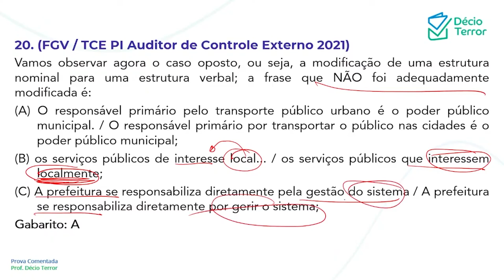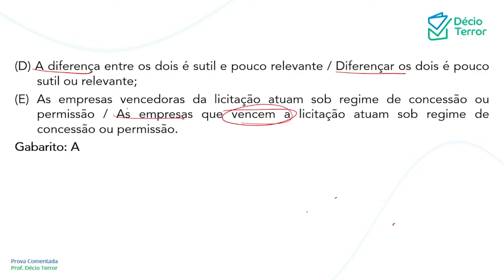Português FGV TCE PI 2021 Auditor de Contrtole Externo Questão 20 Sistema de Questões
(FGV / TCE PI Auditor de Controle Externo 2021)
Vamos observar agora o caso oposto, ou seja, a modificação de uma estrutura nominal para uma estrutura verbal; a frase que NÃO foi adequadamente modificada é:
(A) O responsável primário pelo transporte público urbano é o poder público municipal. / O responsável primário por transportar o público nas cidades é o poder público municipal;
(B) os serviços públicos de interesse local... / os serviços públicos que interessem localmente;
(C) A prefeitura se responsabiliza diretamente pela gestão do sistema / A prefeitura se responsabiliza diretamente por gerir o sistema;
(D) A diferença entre os dois é sutil e pouco relevante / Diferençar os dois é pouco sutil ou relevante;
(E) As empresas vencedoras da licitação atuam sob regime de concessão ou permissão / As empresas que vencem a licitação atuam sob regime de concessão ou permissão.
Gabarito: A